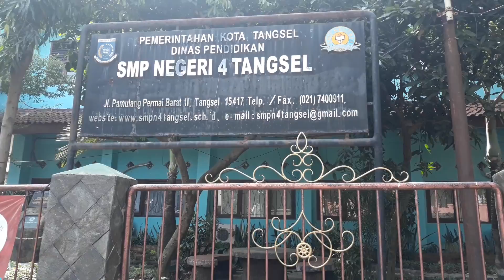Tetap Olahraga Walaupun Terjadi Pemadaman Listrik